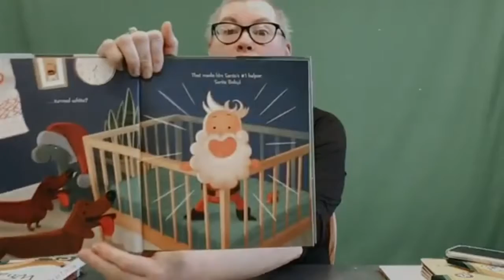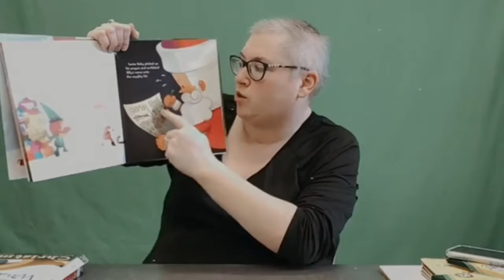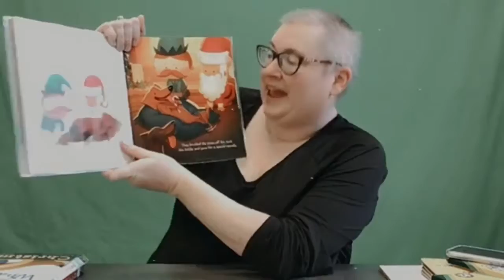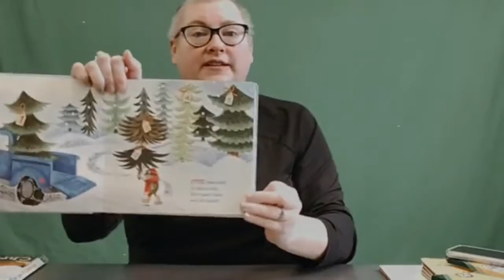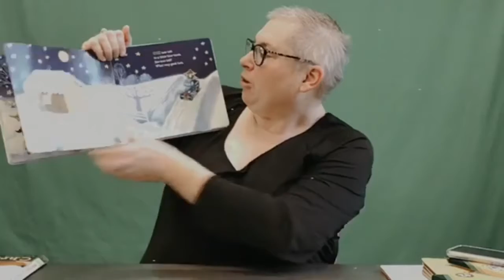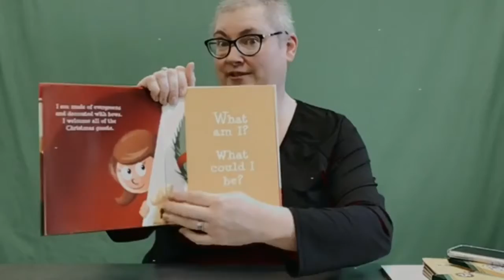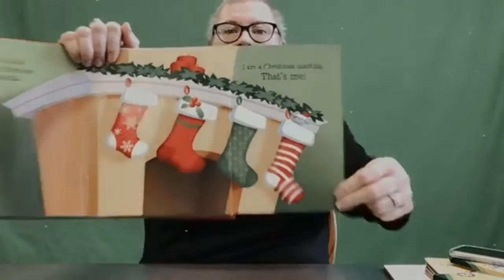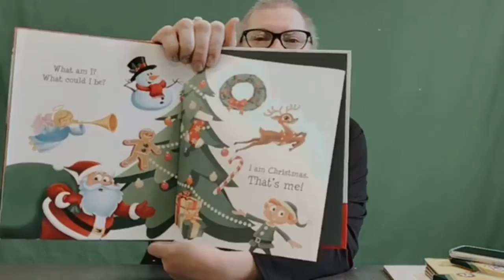Christmas Storytime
Santa and Christmas stories for kids